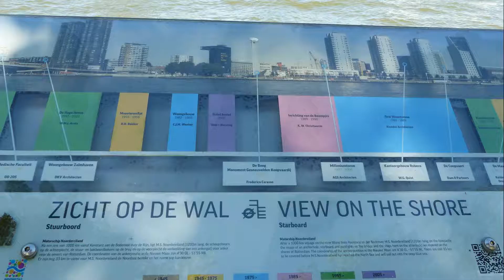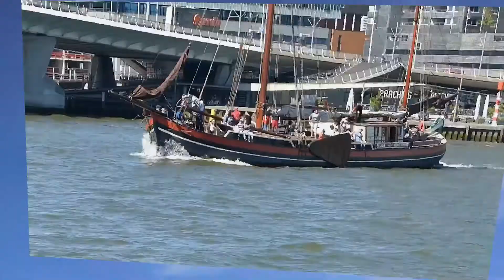Rotterdam City mei 2018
Film/Foto Editor Frits Beunk.